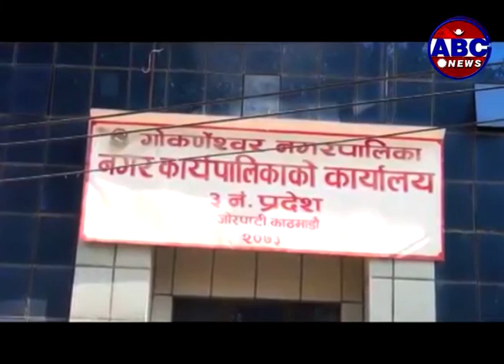कार्यक्रम :- निती तथा सुशासन, सन्तोष चालिषे , प्रमुख ,गोकर्णेश्वर नगरपालिका (Niti Tatha Susasan)